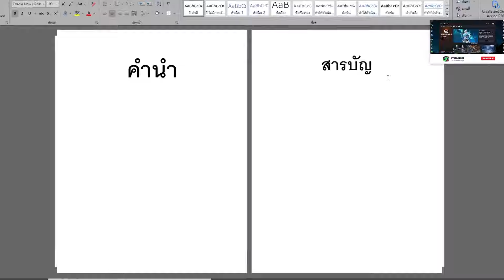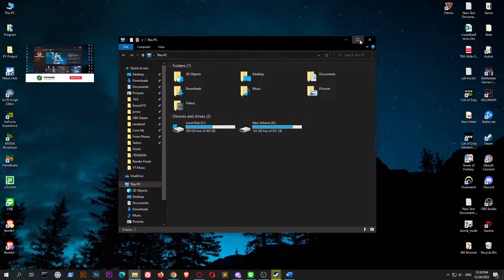วิธีเปิดยูทูป YouTube จอเล็ก ทำงานไปดูไปได้ ชิวๆ บนคอม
แนะนำเลยวิธีนี้ สำหรับคนทำงานบนคอมแล้วชอบเปิด YouTube ดูไปด้วย เหมาะมาก เราสามารถปรับขนาดจอเล็ก จอใหญ่ได้ตามต้องการด้วยง่ายๆเลย

📌📌 พบกับเราได้ที่